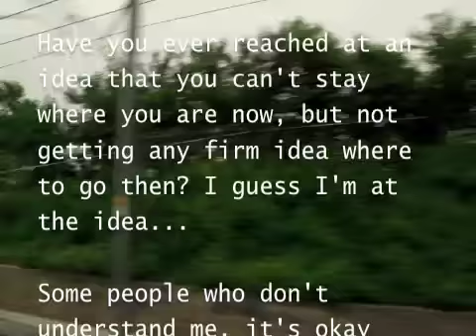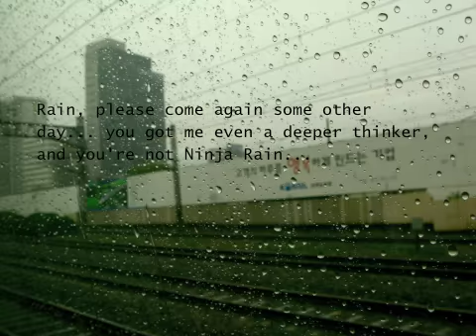Finding what I like-Hofesh Shechter company 2:02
Especially, thanks to Hofesh Shechter Company, I could confirm that there are still people pursuing their life dreams with their passion proving it's possible obviously.

Have you ever reached at an idea that you can't stay where you are now, but not getting any firm idea where to go then? I guess I'm at the idea...

Some people who don't understand me, it's okay never understand me, cuz just the life style difference between me and some people.

Personally will take MY TIME to achieve mine. Therefore never hesitate to check anything charming if it's real or not for me taking enough my time to figure out.

Many chances are around me tempting me... but I'd like to get the most difficult one to appreciate the most when I got it.

Easy come easy go... you know I know! well yes! I'm ready to go now! Let me gogogo!

1. Winding Road-Bonnie Somerville
2. You don't know my name -Alicia Keys
3. That's not my name- The Ting Tings
4. A-Punk- Vampire Weekend